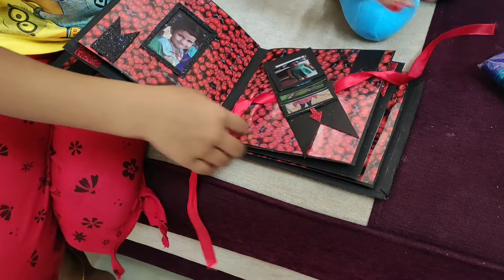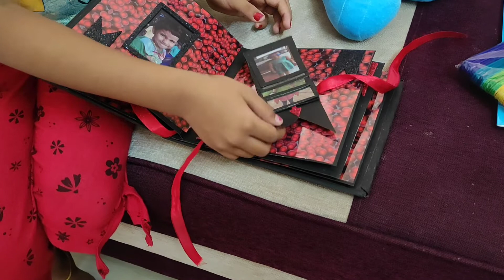Birthday Gift Unboxing || Birthday Celebration || Hanna's Vlog